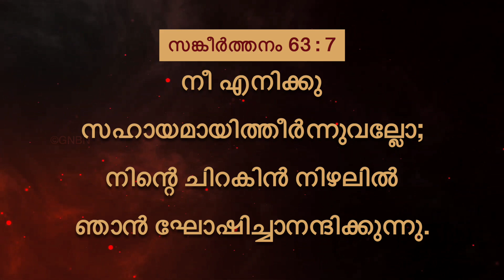യേശുവിനോടൊപ്പം നടക്കുക | സഹോദരൻ മോഹൻ സി. ലാസറസ് | ജൂൺ 24 | Malayalam